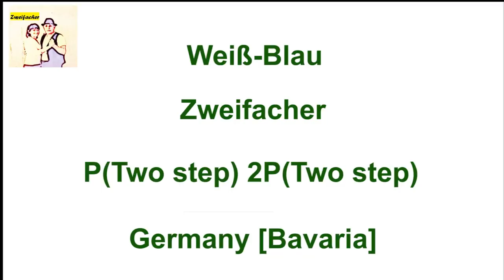Weiß Blau (Zwiefacher)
Weiß Blau (Zwiefacher), Couples dance from Germany
P(Two step) 2P(Two step)
W = Waltz    P = Pivot
Presented by: Yehuda Ben-Harush & Mika Yehezkeli